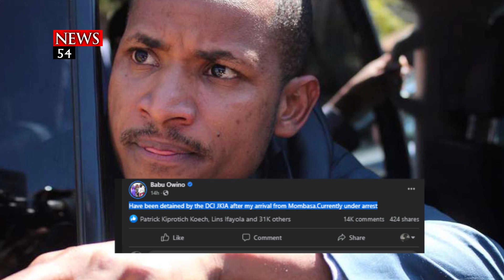Raila Odinga's Bodyguard Kidnapped ➤ News54.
Azimio la Umoja leader Raila Odinga's bodyguard Maurice Ogeta has allegedly been abducted by unknown men suspected to be police officers, the ODM party has claimed.

©news54.2023